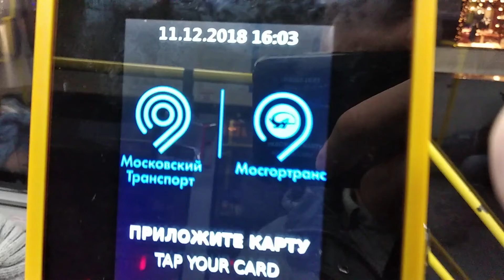Московский Связной. 11 декабря 2018. Сердце России.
Небольшая зарисовочка, очерк о Тверском Районе ЦАО.
Зима? Не сибирского типа. Как и в 2017... Год назад.

В кадрах фигурирует метро Китай-Город (общий северный вестибюль (холл, лобби)). С музыкантами впридачу.